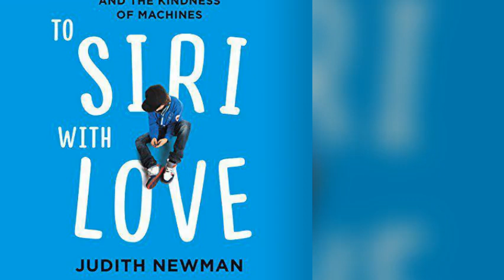BoycottToSiri | Judith Newman's Amazon Rank Plummeted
Is this the other reason Judith doesn't want to write about boycotttosiri? Look at those numbers.

#4,622 about ten days ago and as of yesterday, #32,146.